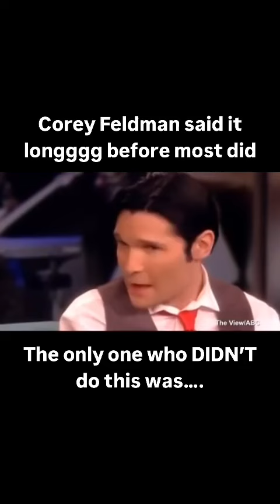Believe It! A heck of a lot of detail to be false and Barbara Walters is defending the industry